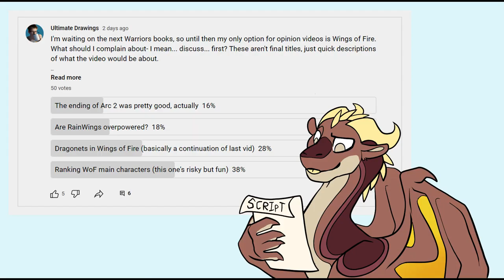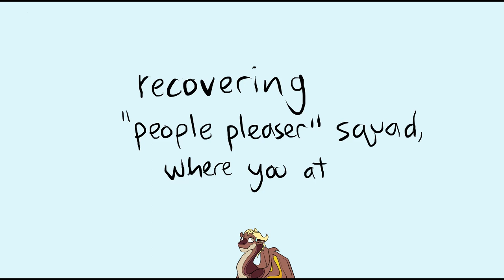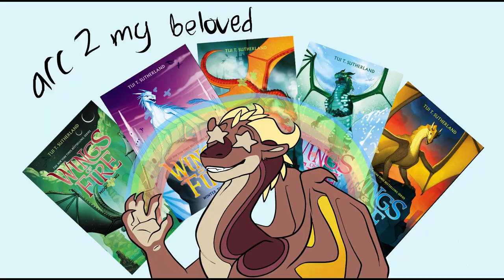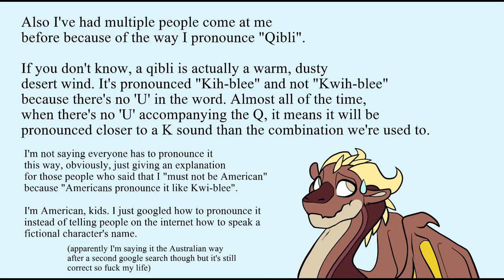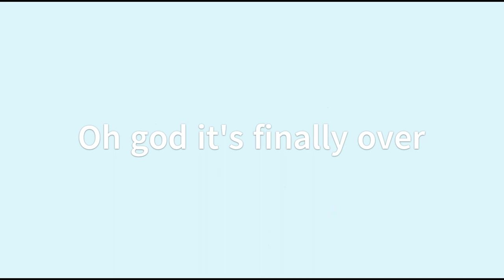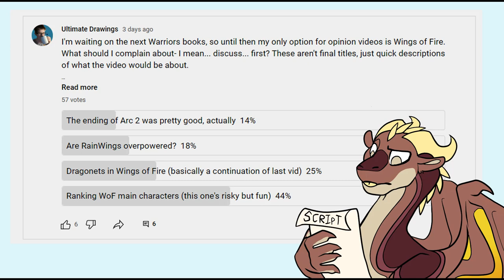RANKING the Wings of Fire POVs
I was terrified to make this. Also I'm still mad that I spent a couple minutes trying to make this video EXACTLY 11 minutes long and YouTube decided to add an extra second to it. :(
TIMESTAMPS:

0:00: Introduction
0:42: Number 15
1:22: Number 14
2:00: Number 13
2:29: Number 12
3:05: Number 11
3:33: Number 10
4:13: Number 9
4:42: Number 8
5:09: Number 7
5:56: Number 6
6:39: Number 5
7:22: Number 4
7:49: Number 3
8:25: Number 2
9:00: Number 1
9:39: Oh God It's Finally Over
10:30: That One Funny End Quip

CREDITS:

~Script~
- This script was written, edited and performed by me with memory from the books and resources from the Wings of Fire Wiki for clarification and accuracy.

~Editing~
- I used Clipchamp.com to edit this video.
- I used my dad's mic to record.

~Music~
- The music in this video is from Free Music Archive, a free-to-use music website.

~Art~
- The sprites of my WoFsona (Marmot the MudWing, he/him) were drawn by me.
- The images of the Wings of Fire POV characters as well as the book covers were taken from the Wings of Fire wiki but were drawn namely by Joy Ang.